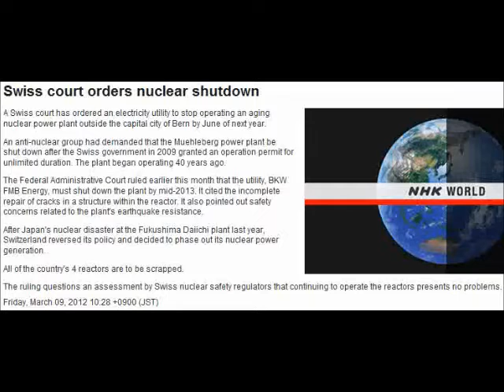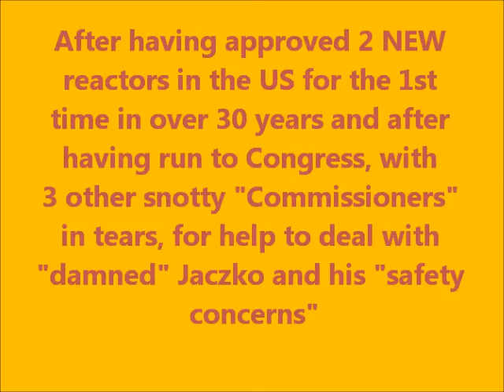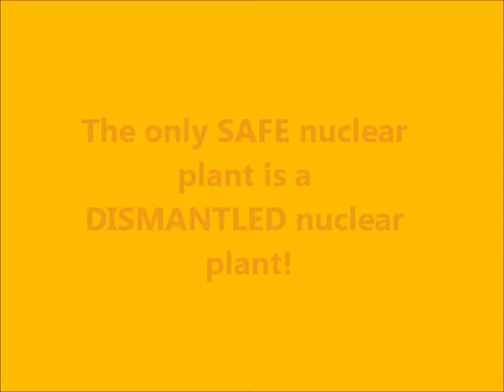Fukushima Still Resonating Around the World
See also:
Fukushima links (Fukushima Daiichi live and a youtube compressed version):

Energy Justice Network map of the nuclear and other facilities in the United States (Marygreeley1954's Bug Out Map -- thank you Mary!